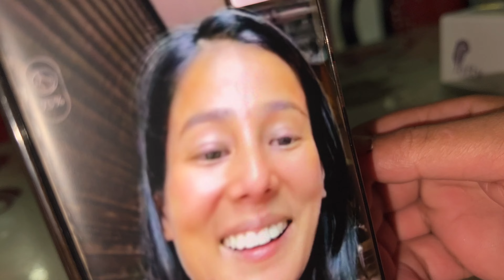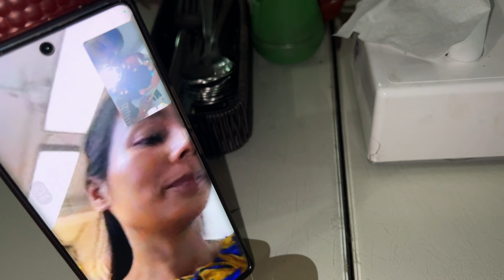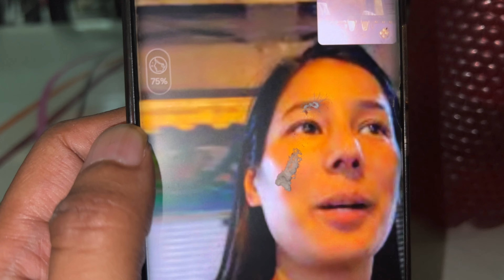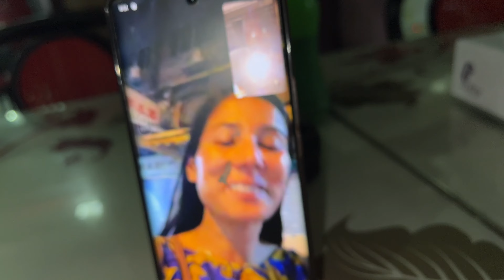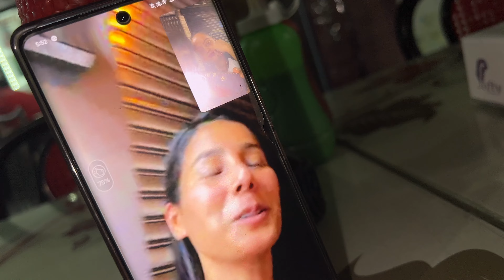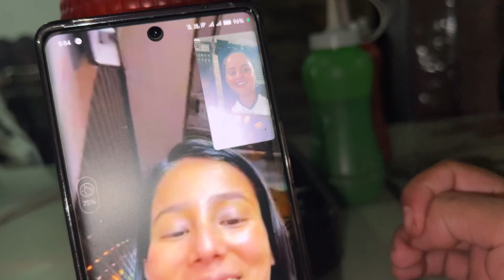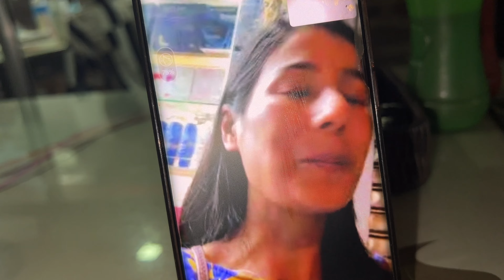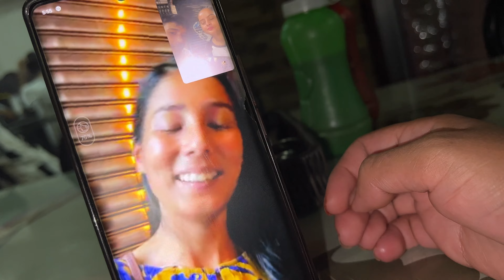आमाजु दिदिलाइ Birthday Surprise दिदा यस्तो Emotional 😭 हुनुभयो 🥹😰 Unexpected Surprise 😮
Keep supporting
youtube Thank you so much guys for your love and support Love you all❤️❤️😍♥️